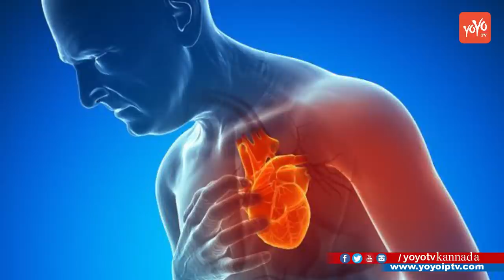ಈ 9 ಪದಾರ್ಥಗಳನ್ನು ಸೇವಿಸಿದರೆ ಹೃದಯಾಫಾತದಿಂದ ತಪ್ಪಿಸಿಕೊಳ್ಳಬಹುದು ! | Heart Attack | YOYO TV Kannada Health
Heart Attack ಈ 9 ಪದಾರ್ಥಗಳನ್ನು ಸೇವಿಸಿದರೆ ಹೃದಯಾಫಾತದಿಂದ ತಪ್ಪಿಸಿಕೊಳ್ಳಬಹುದು ! YOYO TV Kannada Health